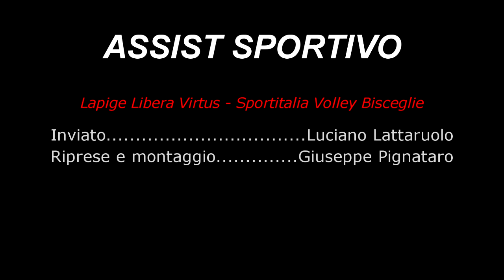Serie C regionale :Lapige vs Bisceglie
Servizio a cura della redazione AS
Inviato : Luciano Lattaruolo